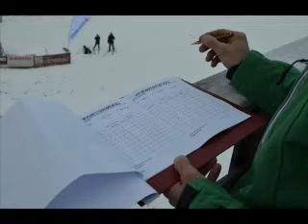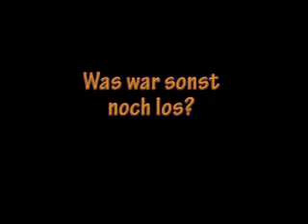Weitenjäger Winter 2012 2013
Skispringen